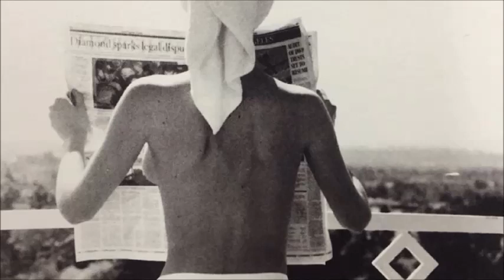Tigerskin & Alfa State - Cymatics (Neil Quigley Remix)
Genre: Minimal / Deep Tech
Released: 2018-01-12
Label: Seven Villas

Artists: Tigerskin, Alfa State
Remixers:  Neil Quigley

prohibited